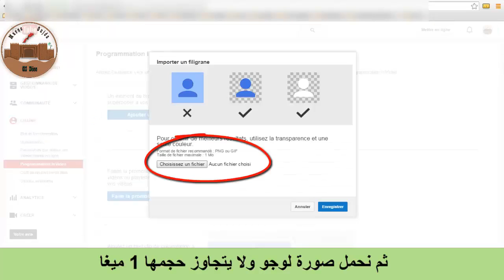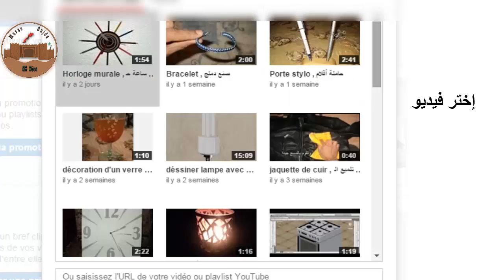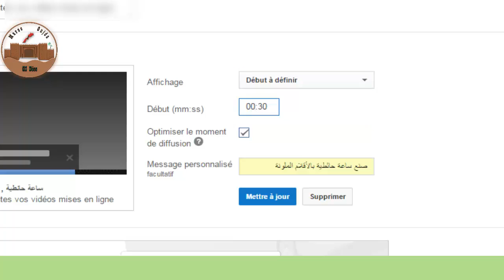ajouter un logo à ses vidéos YouTube كيف تضيف لوجو للفيديو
bienvenue sur mon site web مرحبا بكم في موقعي الشخصي
أشغال يدوية ديكورداخلي .